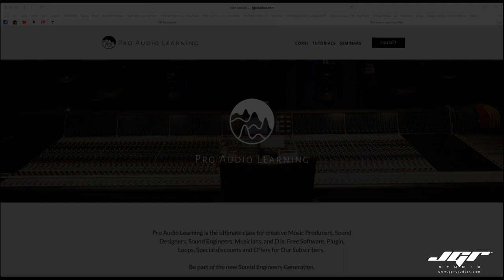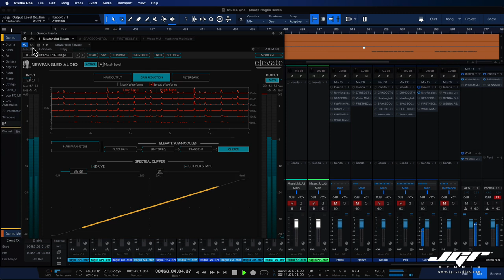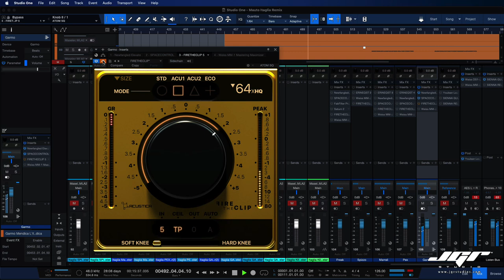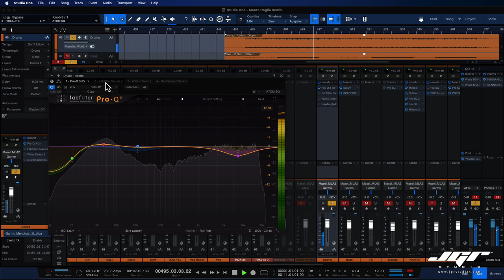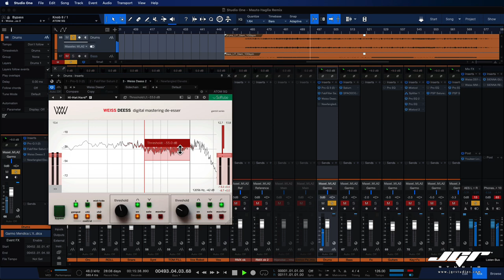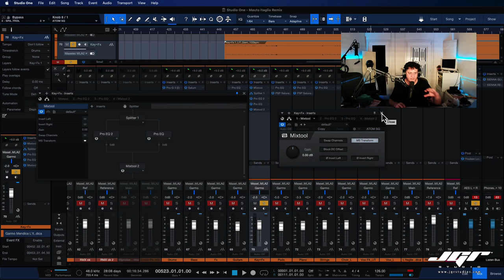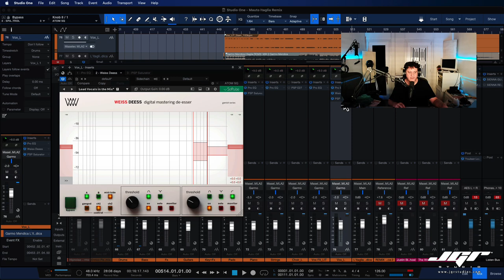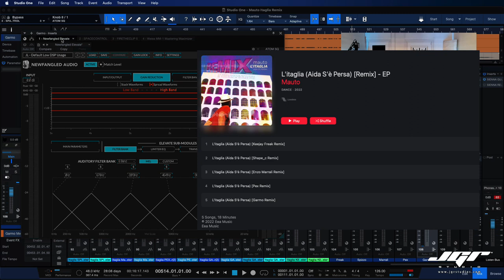Masterizziamo i vostri Remix di Mauto L'Itaglia con Studio One Parte 5